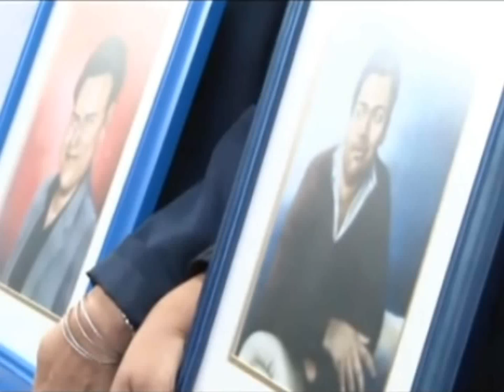PRIMERA AUDICENCIA CASO UNIVERSITARIOS